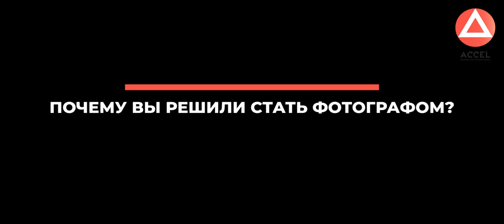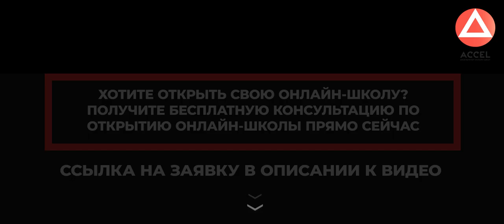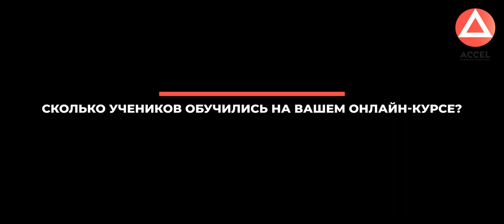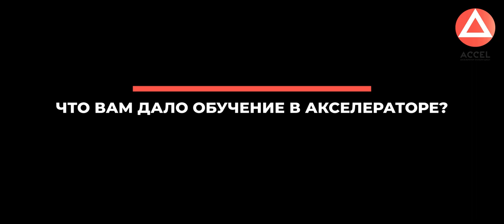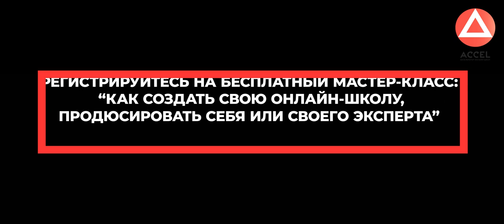Как заработать 2 000 000 рублей на онлайн-школе без рекламы?/Кейс ACCEL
Привет, друзья! Сегодня на нашем канале очень крутой гость — Денис Персенен, резидент Акселератора, известный фотограф и основатель онлайн-курса PRO100.
Фотографией Денис занимается уже больше 10 лет. Помимо терабайтов отснятых кадров за плечами у него множество наград и премий: Гран-при «Фотограф года» Ежегодной международной Премии детских и семейных фотографов в 2016 году, звание «Фотограф года» от WEDLIFE AWARDS в 2014, участие в финале конкурса BEST FAMILY PHOTO в 2017 и другие.
Денис разработал свою авторскую программу, которую и передаёт ученикам. Надо сказать, результаты ребят впечатляют!
В этом видео Денис расскажет:
🔘 почему он решил перевести обучение фотографии в онлайн и как это сказалось на посещаемости его оффлайн-мероприятий;
🔘 как запуститься без вложений на тёплую аудиторию;
Денис обучил фотоискусству более 100 человек без затрат на рекламу 👌🏻 Всю техническую работу он делает сам - и поэтому растёт неспешно. Кстати, Денис ищет для своей школы продюсера - может быть, среди вас есть человек, готовый идти к успеху вместе с ним?